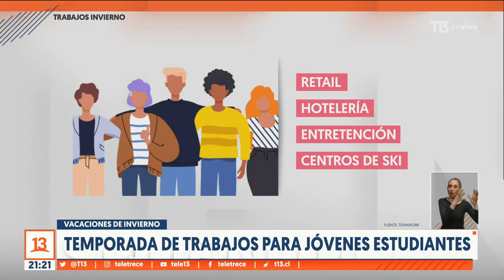Vacaciones de invierno: Temporada de trabajos para jóvenes estudiantes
Vacaciones de invierno, época de descanso estudiantil, panoramas y turismo que abren una oferta laboral dirigida especialmente a los jóvenes.